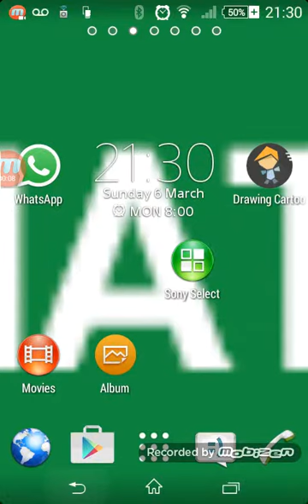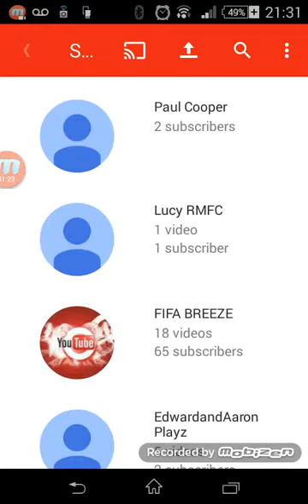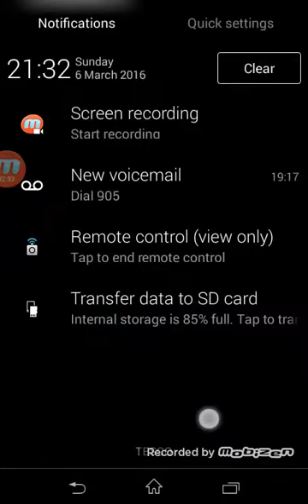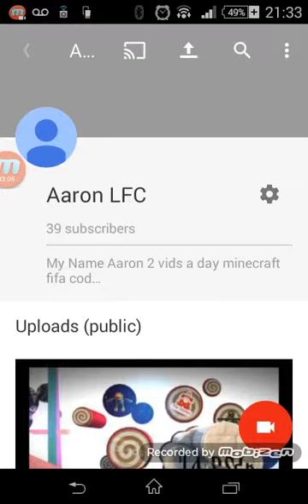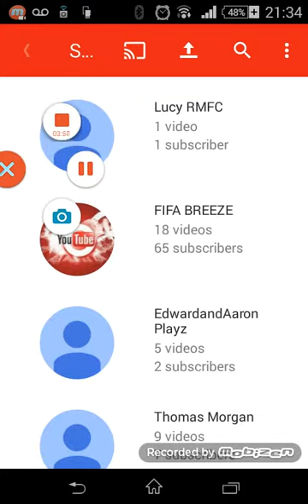To Lucy Edward Thomas Joel Ethan Hayley Oscar Addison And Cane